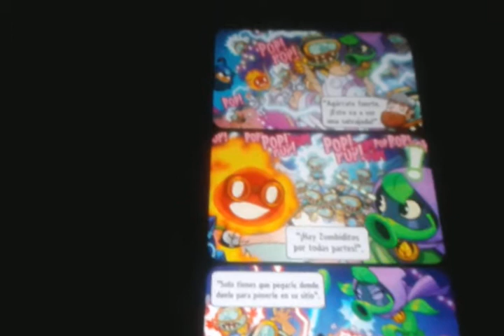Destello solar vs zombidinfinito PvZ heroes parte 2